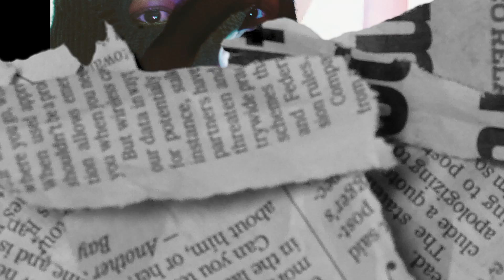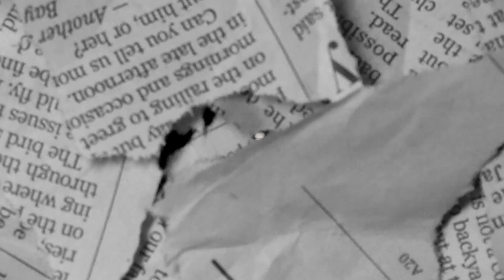SXJUICE - “FULL CIRCLE” (Official Video) [Prod. ARIESINTHECUT]